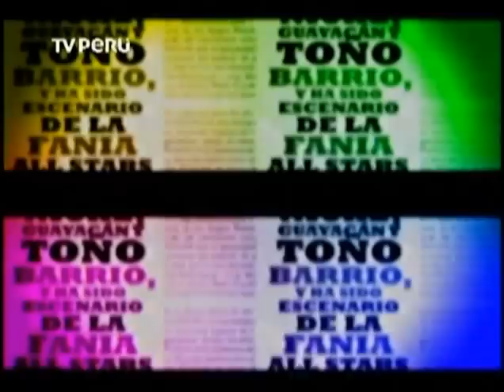BYOB Lima 2013 - Vol. 01 | Metrópolis - TV Perú (28-01-13)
BYOB (Bring Your Own Beamer) o en castellano "Trae tu propio proyector", es un proyecto iniciado el 2010 en Berlín, en el que se reúne a un grupo de artistas para que proyecten imágenes y video en un mismo espacio, una sola noche.

El proyecto reunió, en este primer volumen, a 15 artistas peruanos que tienen o han tenido acercamiento con el formato video y que trabajan activamente en el circuito de arte contemporáneo de la ciudad de Lima.

Participaron:
Ignacio Álvaro
Miguel Aguirre
Iosu Aramburú
Sebastián Cabrera
Katherinne Fiedler
Nicole Franchy
Diego Lama
Eliana Otta
Nancy La Rosa
Santiago Roose
Juan Salas
Janine Soenens
Juan Diego Tobalina
Diego Vizcarra
Maya Watanabe

Curaduría: Juan Diego Tobalina + David Flores-Hora
Diseño de publicación: Luka Dolecki
Idea original: Rafaël Rozeendal